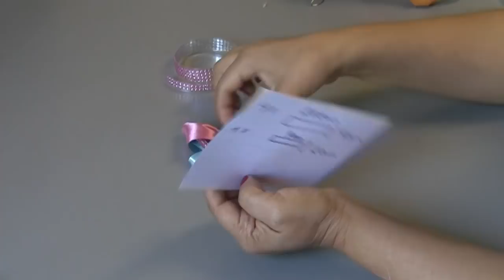Laço magico com duas cores fácil e rápido de fazer -DIY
DIY - Laço com duas cores fácil lindo e rápido, para deixar sua princesa mais linda. Passo a Passo  -DIY